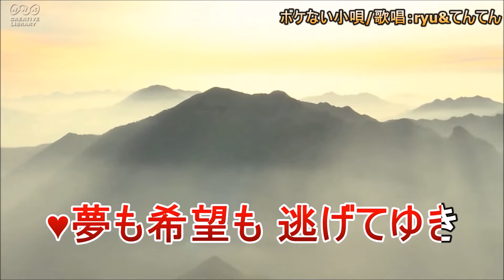ボケない小唄（お座敷小唄の替え歌）デュエット版カラオケ♬/♠参考歌唱♥/歌詞付き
いつもご訪問ありがとうございます(感謝）
ボケない小唄（お座敷小唄の替え歌）のデュエット版カラオケを制作しました。（カラオケの後に「参考歌唱ryu&てんてん」を入れました。）
ご家庭や、高齢者施設のレクリエーション等、ご自由にご利用下さい♥
歌詞の割り振りは、男女からめています。楽しく歌ってボケずにお元気でいてくださいね。私もこの歌を歌って、ボケないよう頑張ります(⌒∇⌒)

女性パート、リクエストをいただきましたので、

🎙てんてんとデュエット🎙同好会
会則～
１．てんてんの女性パート入りカラオケで、歌うと(自動的に会員になります）(笑)

🎙禁止事項
★key変更禁止
★動画内容変更禁止(自作される場合は、これには、あてはまりません）
★他人のデュエットに多重禁止
⭐他のメンバーに迷惑になる行為は、されないようにお願いします。
☆禁止事項はご自宅で、楽しまれるのは、OKです。YouTubeへのアップは、お控え下さいますよう、お願いいたします_(._.)_

会長：私（てんてん）
幹事さん：Oonukiさんにお願いしました(感謝）
宣伝部長さん：Oonukiさんのご推薦によりryu0909rkさんが引き受けて下さいました(感謝）